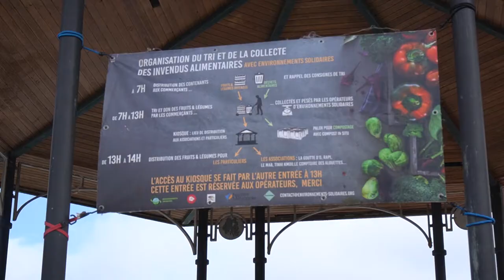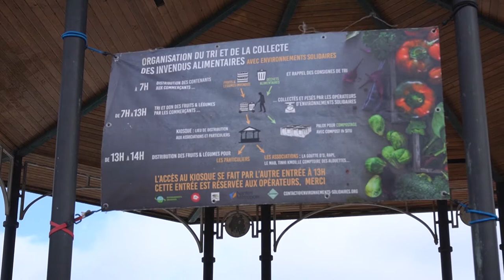En immersion avec... Reflex, filière biodéchets, Nantes - Saint-Herblain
Reflex est un projet de territoire et un projet collectif qui a pour vocation de structurer la filière locale du compostage de proximité et de l'anti-gaspillage alimentaire. Les membres fondateurs de Reflex sont 5 structures nantaises : Compost In Situ, Compostri, Environnements solidaires, le Zeste en Plus et les Ecossolies.
Reflex s'adresse à la fois aux collectivités, aux entreprises privées, aux bailleurs sociaux et aux habitants.
A travers ce reportage, découvrez cette démarche innovante, ses vertus économiques, environnementales et sociales.

Crédit musique - Joey PECARO - Tropical Smoothie